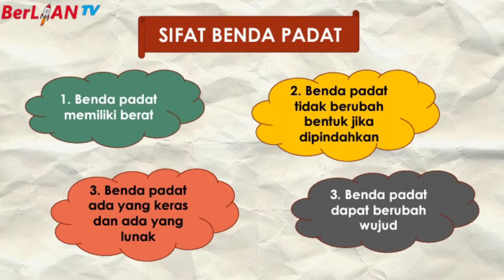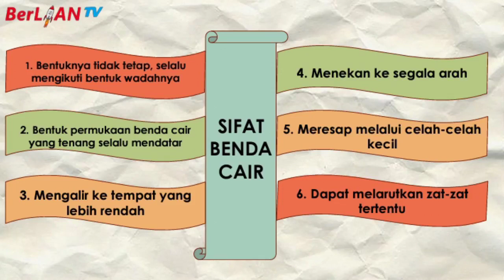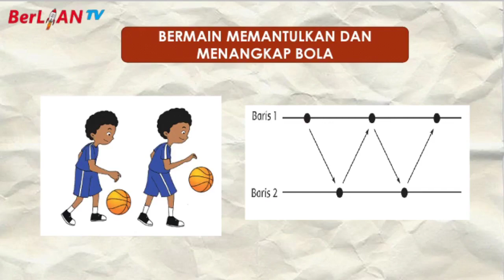Sifat Benda Padat dan Benda Cair - Tema 3 ST 2 PB 3 & 4 Kelas 3 SD | BerLIAN School